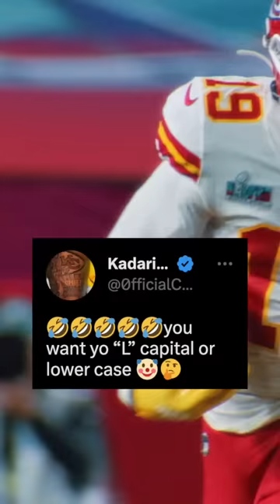Kadarius Toney RESPONDS to Darius Slay for saying THIS!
📬 SEND ME STUFF 📬
Cole DeRuse
705-B SE Melody Ln #218
Lee's Summit, MO 64063